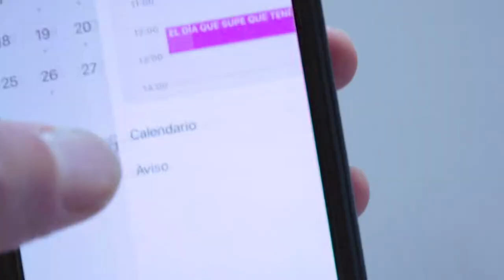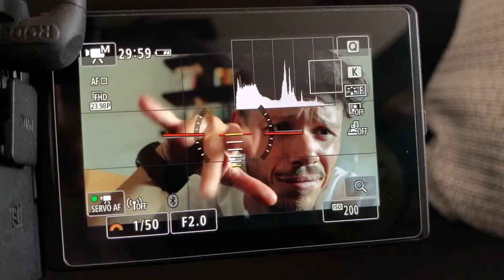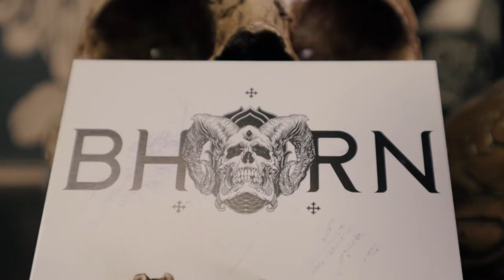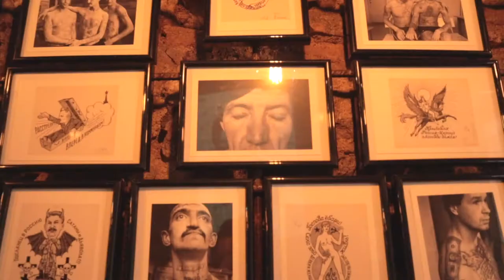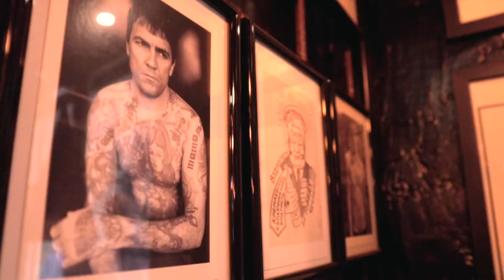STATUS QUO!!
Un "update" de como estamos de salud!!

MI EQUIPO DE VIDEO:
GOPRO HERO7
GIMAL FEIYU TECH
IPHONE XS
RODE MIC
NEEWER LIGHT
MICRO DE SOLAPA

MI EQUIPO DE CORRER:
INOV8 VEST 2IN1
LURBEL CINTURÓN
NIKE TERRA KIGER 5
ALTRA LONE PEAK
AFTERSHOKS AIR
CALCETINES LURBEL
RELOG SUUNTO